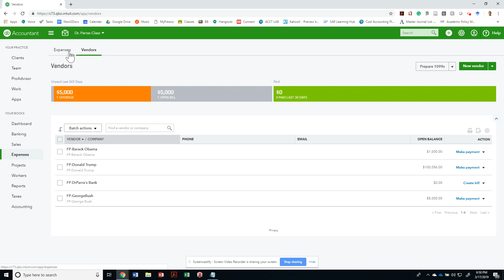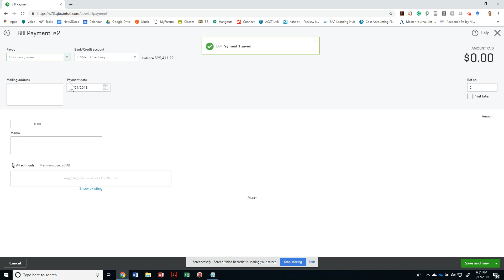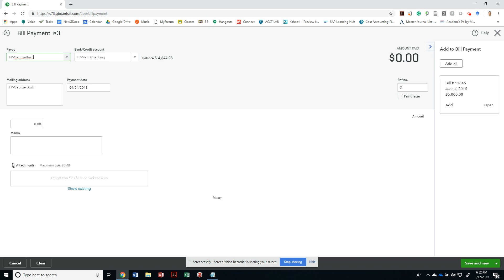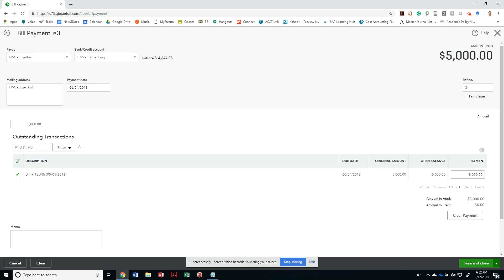ACCT146-SP-Quickbooks-09-How to Pay Bills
How to Pay Bills in Quickbooks Online

Fernando Parra, CISA, Ph.D.
Fresno State University